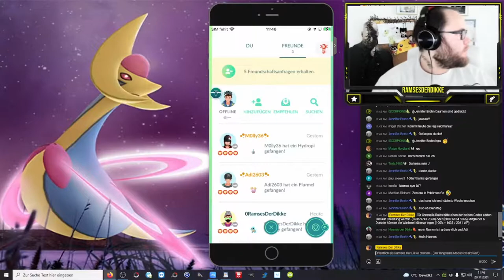Adi in der Röhre ... | STREAM HIGHLIGHTS